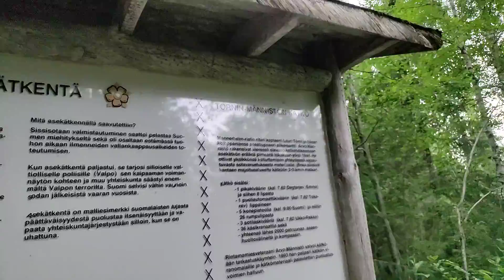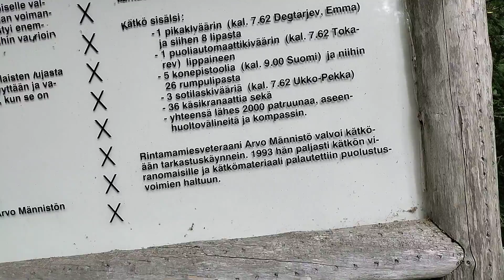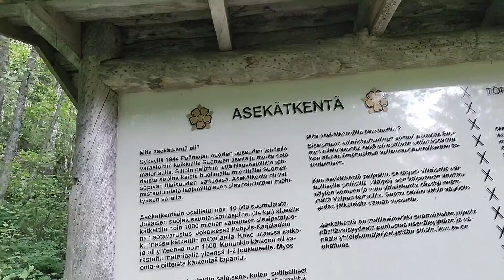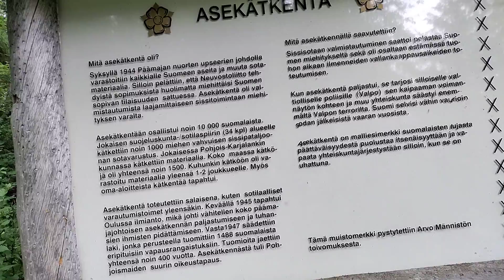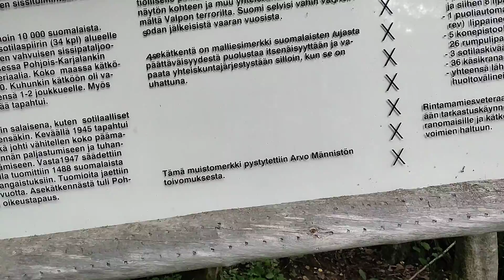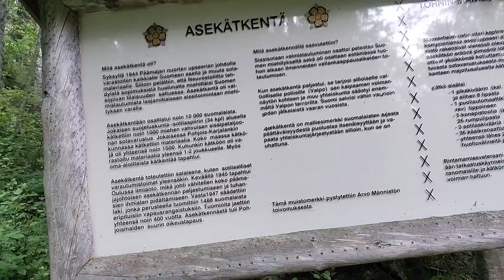Törnin-Männistön asekätkö.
Lauri Törni ja Arvo Männistö aseveljinä perustivat oman asekätkön Enoon. Aseita ja ammuksia jemmattiin syrjään Ilomantsissa rintamalta palaavilta miehiltä ja kuljetettiin pari kilometriä metsiä pitkin kätkölle. Kätkö sijaitsee vaja 100m maantietä jyrkän kallion juurella olevassa louhikossa. Männistö paljasti kätkön vasta vuonna -93.